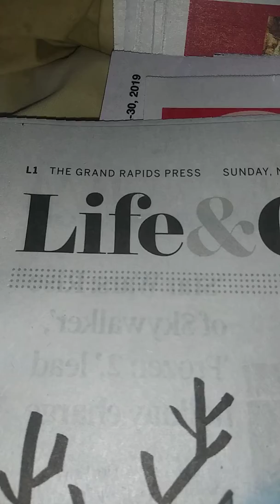11 24 2019 sunday 10 32 am est 😃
This is a older video and have more of them to come it was a nice day that day so i hope you enjoy the video and have a wonderfull saturday its 44 temp today print time 3 47 pm est time love to everyone 😃 ❤ 💘 hi